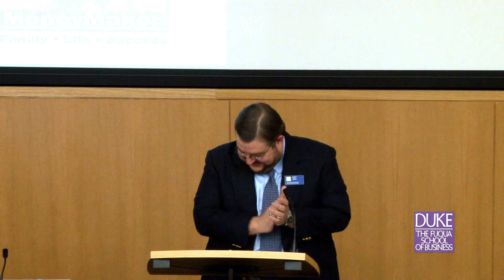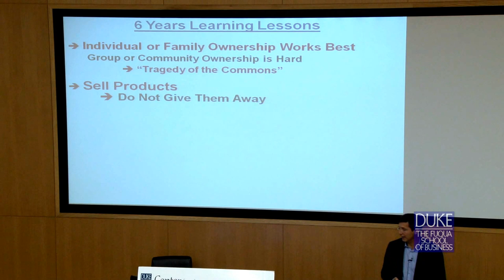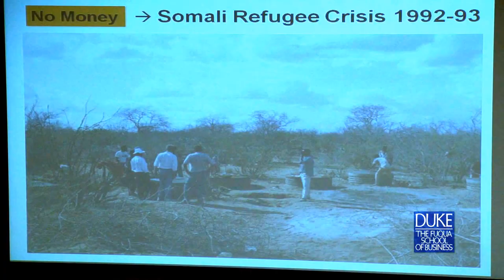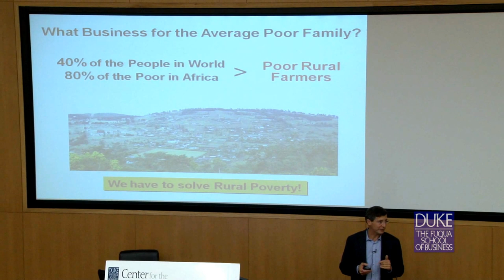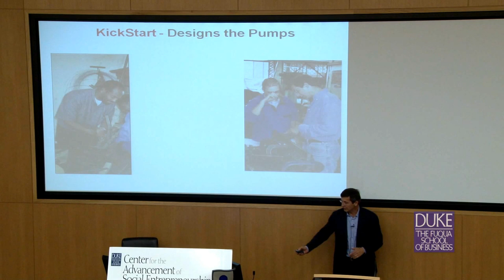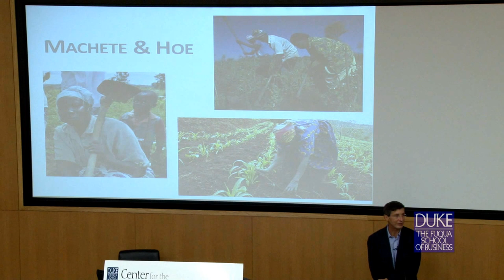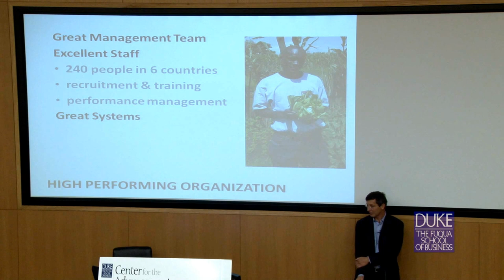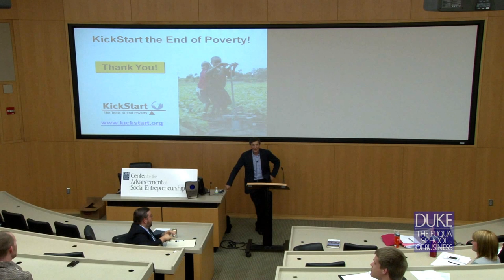The 2012 CASE Enterprising Social Innovation Lecture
CASE presented its 2012 Enterprising Social Innovation Award to KickStart International, a social venture whose mission is to help millions of people out of poverty. Martin Fisher, KickStart's inspiring CEO and Co-Founder, accepted the award and delivered the 2012 ESI Lecture at Duke's Fuqua School on April 19, 2012.

KickStart develops and promotes technologies that can be used by entrepreneurs to establish and run profitable small scale enterprises and help families improve their economic status. As of February 2012, KickStart has helped create 128,400 enterprises in Africa, sold 198,292 irrigation pumps to farmers and moved 641,800 people out of poverty.